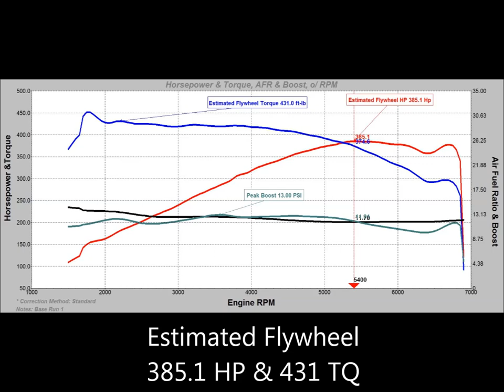2009 BMW 335xi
Injen Intakes
MHD Tune

Stock otherwise